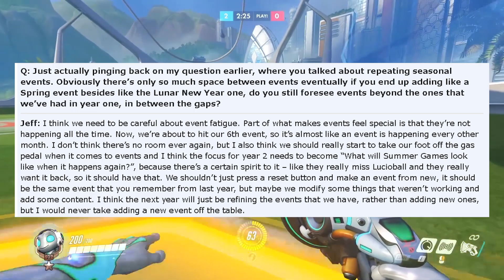Overwatch | NEW HERO THIS MONTH? Next Map & Event (Content Calendar Speculation)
With Orisa coming out 4 months ago, Blizzcon in 4 months time and Ana a year ago. It's looking very likely that July will be the next month of a new hero with a new map around Gamescom and the next event in early August.

► Need a new mouse? Check this one out!